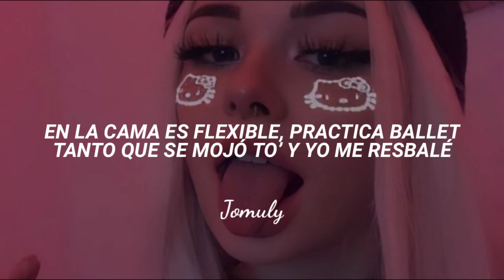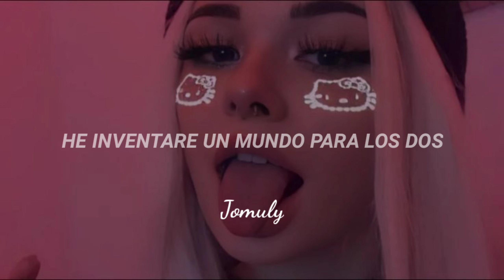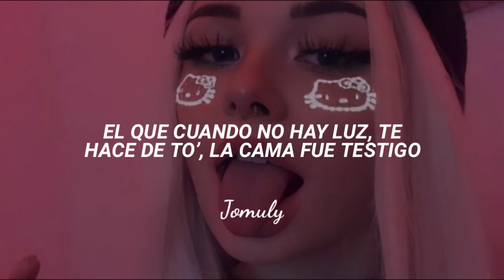Tu Amigo x Zun Da Da - Mora, Zion (Mashup) - [Letra]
"inventare un mundo para los dos"

-Zion

Canciones: Tu amigo X Zun Da Da
Artistas: Mora, Zion

★彡 Esᴘᴇʀᴏ ϙᴜᴇ ᴛᴇ ɢᴜsᴛᴇ ᴍɪ ᴠɪ́ᴅᴇᴏ ᴀ ᴍɪ́ ᴍᴇ ᴇɴᴄᴀɴᴛᴏ́ ʜᴀᴄᴇʀʟᴏ 彡★

si deseas pedirme una canción, un álbum de cualquier artista, una critica al canal, o simplemente contarme tu día, dímelo aquí ☁️

𝐓𝐞𝐧 𝐮𝐧 𝐛𝐨𝐧𝐢𝐭𝐨 𝐝𝐢́𝐚 🖤

Nota: No soy propietario de esta canción, su autor original es @MoraOficial 👁️